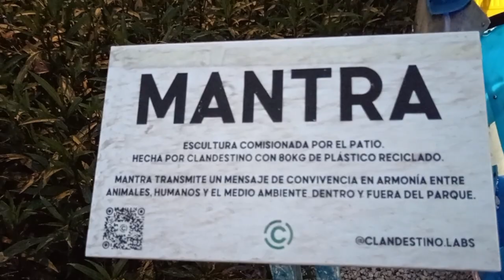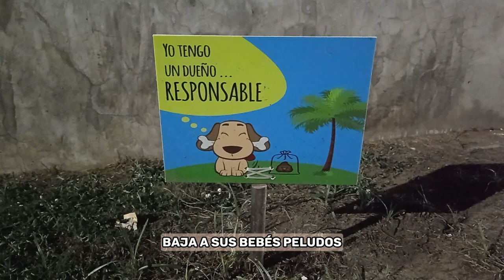Costa del Este Panamá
Costa del Este, en la Ciudad de Panamá, representa un destacado proyecto de desarrollo inmobiliario situado en el corregimiento de Juan Díaz, en las proximidades del límite con Parque Lefevre. Concebida con estándares de clase mundial, la zona presenta características como cableado completamente soterrado, urbanizaciones de acceso restringido y una planta independiente para el procesamiento de aguas residuales. Este enclave, en su mayoría, se encuentra habitado por familias de clase alta.

Iniciado en 1995, el Proyecto Costa del Este ha evolucionado para convertirse en una de las áreas con mayor expansión inmobiliaria y desarrollo humano en la Ciudad de Panamá. Las 310 hectáreas que abarca se erigen como un lugar exclusivo y significativo en la ciudad, con la construcción de imponentes edificios de considerable altura.

Atravesada por el Corredor Sur y conectada mediante un extenso puente marino de dos kilómetros, Costa del Este se vincula directamente al centro de la ciudad y al Aeropuerto Internacional de Tocumen, permitiendo una rápida movilidad. Con generosas aceras, parques, espacios recreativos, una amplia plaza central y un malecón extenso de casi 4 kilómetros, comparable a la majestuosidad de la Avenida Balboa.

Una sección particular, albergando el Parque Industrial, anteriormente conocida como el "Vertedero de Panamá Viejo", surgió de una porción de terreno artificial creada con el material extraído durante la construcción del Canal de Panamá. Aunque durante años estuvo descuidada, recientemente ha sido transformada en un área industrial utilizada para centros de distribución de mercancías. Las otras secciones, en su origen manglares y selva virgen, ahora albergan las construcciones más modernas de la ciudad. Para habilitar las tierras de manglares, se depositaron millones de toneladas de tierra y rocas, en su mayoría provenientes de una colina cercana a Villa Guadalupe, la cual fue completamente eliminada.

¡QUE NO SE TE OLVIDE!👇
• LIKE este VIDEO👍por allá☝️
• Preguntame lo que quiera allá abajo👇
• Comparte!

COLABORACIONES:
- Si estás pensando establecerte en Panamá, lo mejor es buscar asesoría migratoria con abogados especialistas en trámites migratorios, así puedan evaluar tu perfil y aconsejarte cuál es tu mejor opción. Te recomiendo esta cuenta

- Si estás buscando un diseñador gráfico para tus videos ve a esta cuenta

DESCARGO DE RESPONSABILIDAD: estos videos son solo para fines informativos y deben ser considerados solo como tal, no soy consultor migratorio. Toda la información que aquí comparto es basada en mi experiencia personal y en la información pública obtenida de los portales oficiales del Gobierno de Panamá o de búsquedas en portales especializados en los temas de los que hablo.